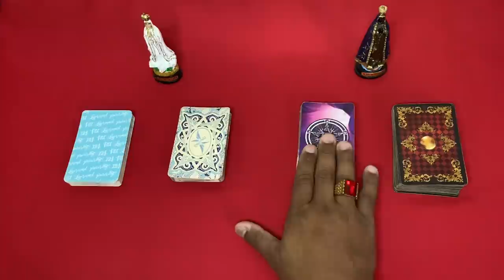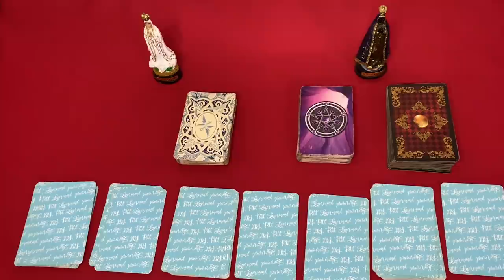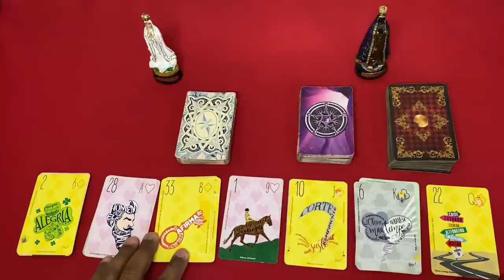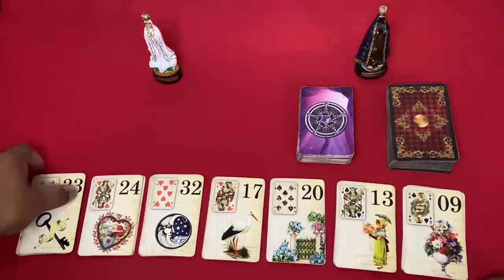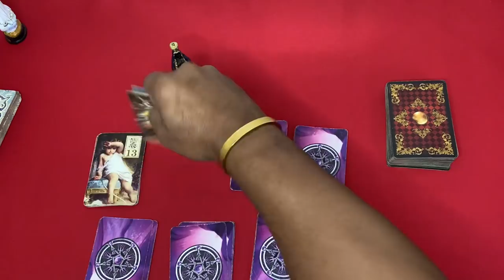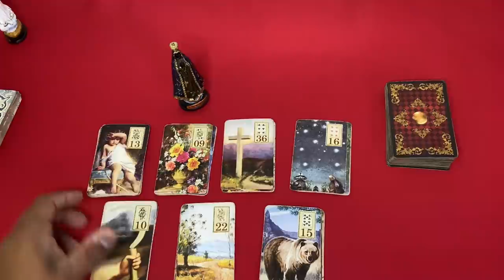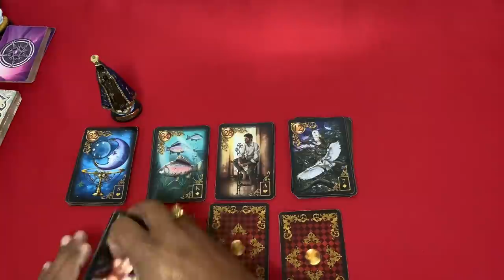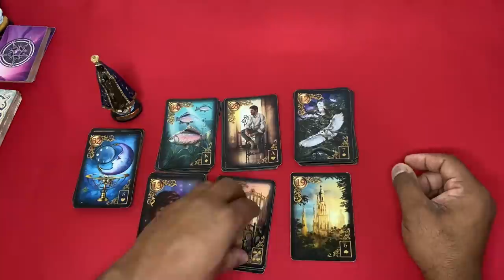ELE HOJE EM RELAÇÃO A VOCÊ! !!💘 [ Tarot Responde ] Tarô [Tarô ] Tarot